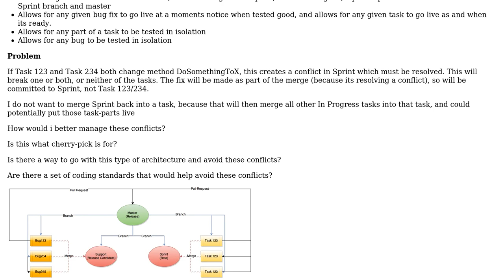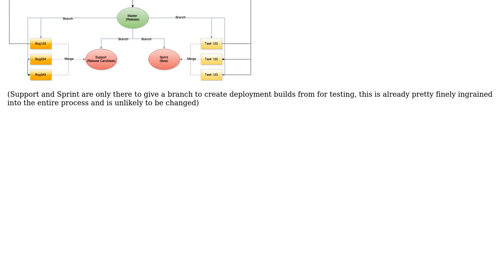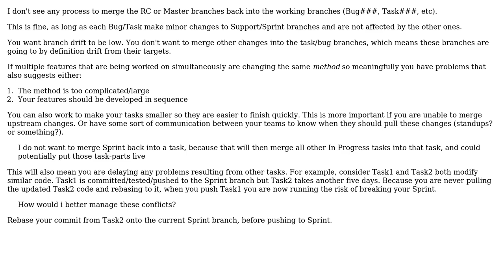Software Engineering: Avoid branch conflicts/race conditions with task branches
With thanks & praise to God, and with thanks to the many people who have made this project possible! You are responsible for your own actions.